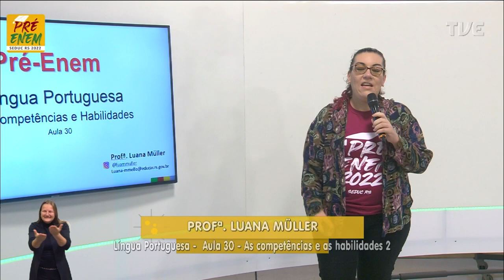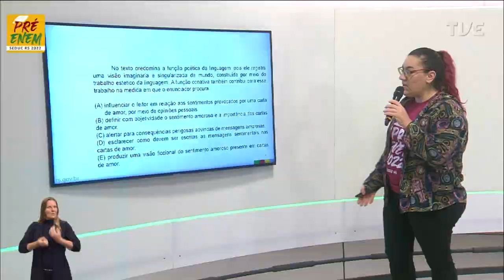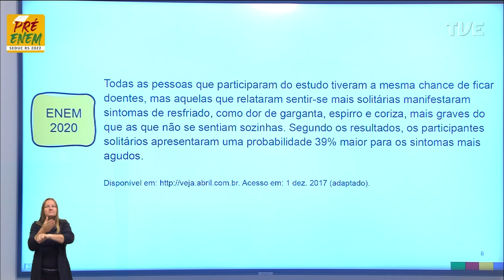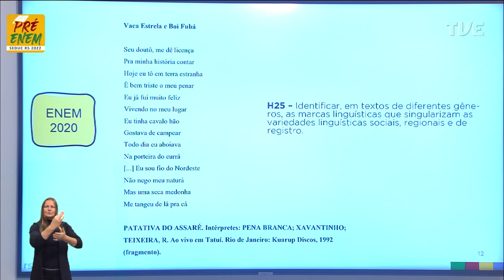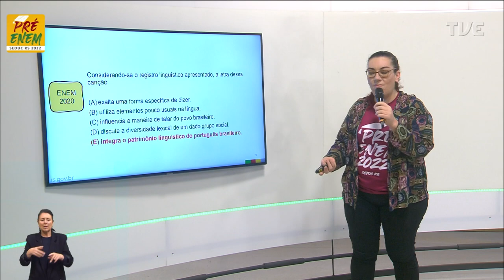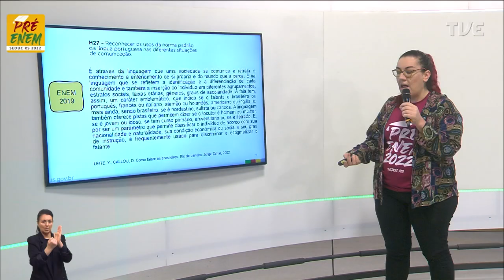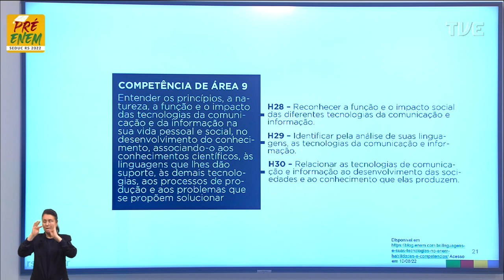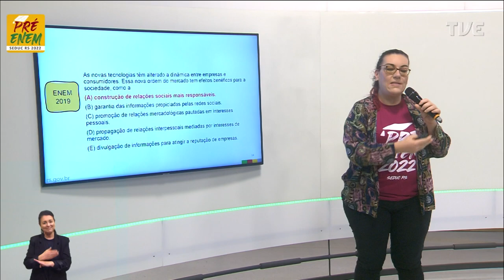Pré-Enem 2022 - Língua Portuguesa - Aula 30 - As competências e habilidades 2 - 22/08/2022